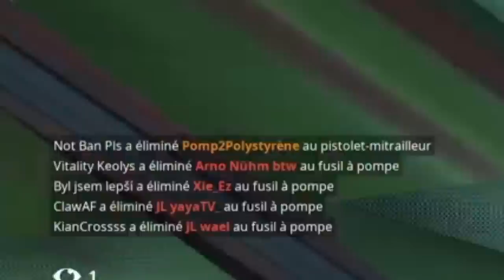JE RENCONTRE PLEIN DE JOUEURS PRO !